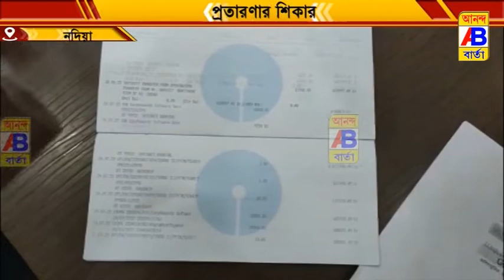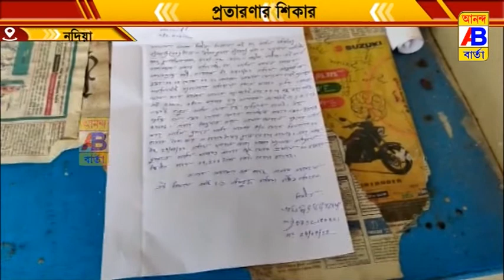অ্যাকাউন্ট থেকে উধাও হয়ে গেল অবসরপ্রাপ্ত এক রেল কর্মীর টাকা